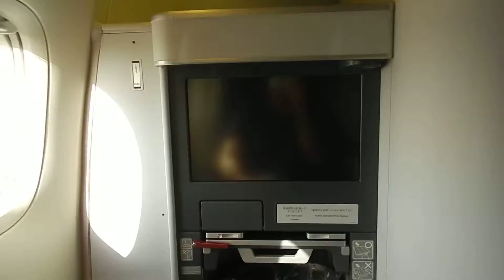ANA B777-300 テイクオフ - 1 。